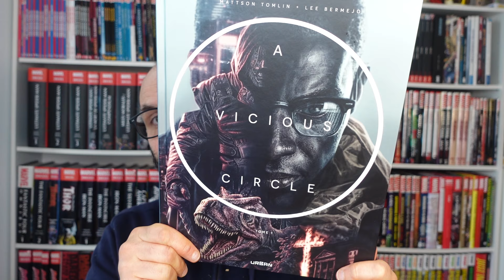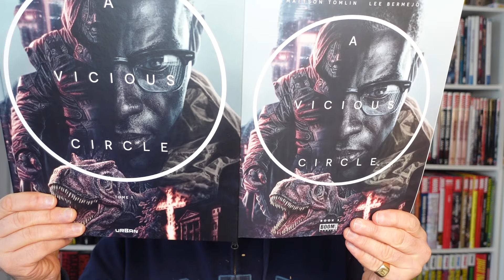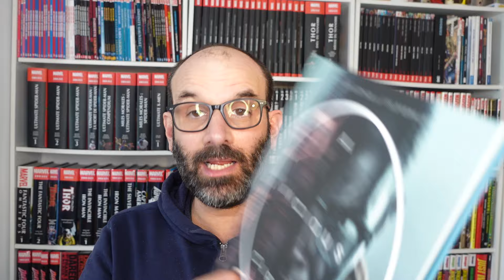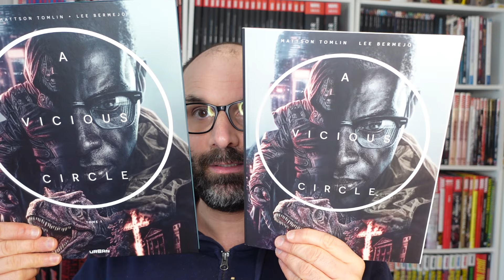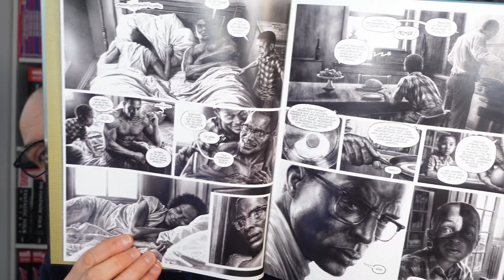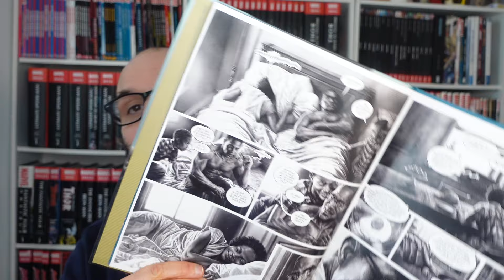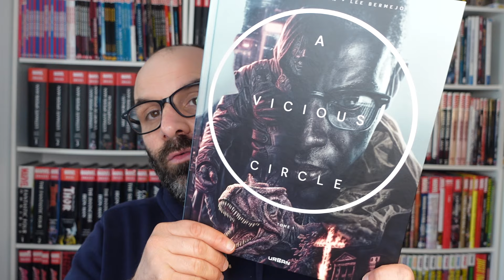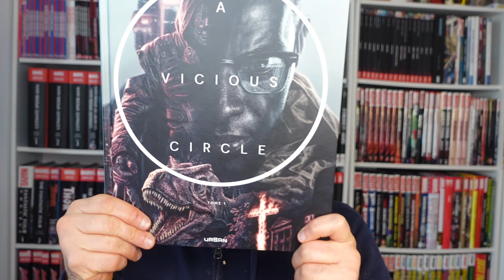En Avant-Première, découvrez A VICIOUS CIRCLE de LEE BERMEJO chez URBAN !